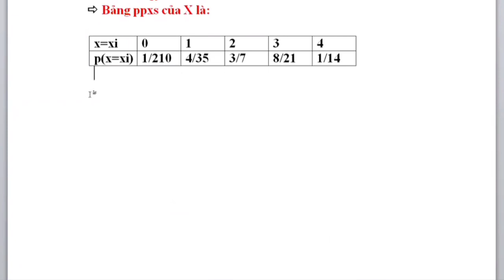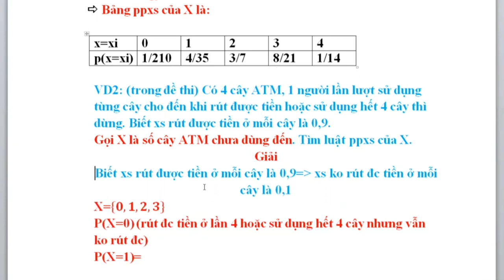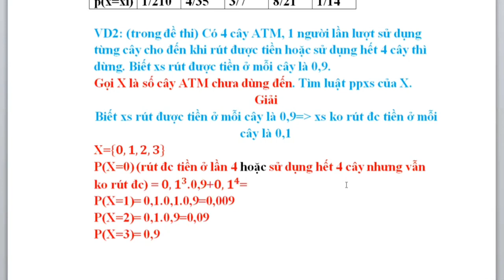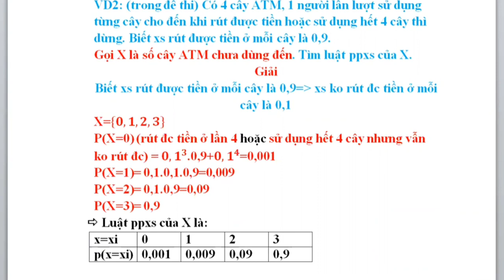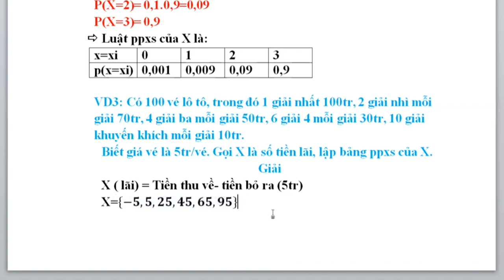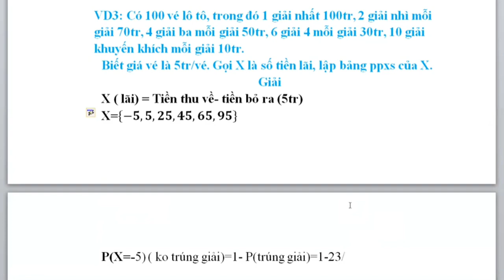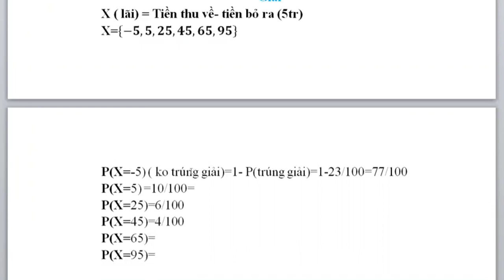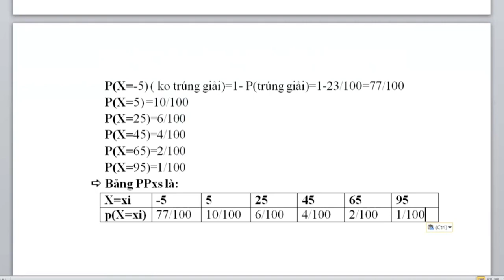Toán kinh tế 2 ( Xác suất thống kê): Tổng ôn 5 ngày 8+ ngày 2 phần 2 ♥️ Quang Trung TV